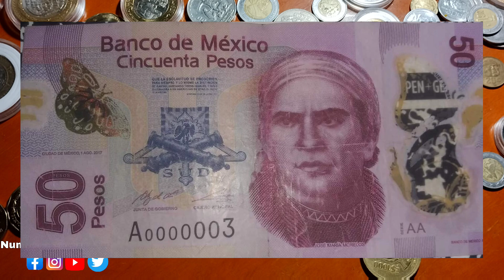Este Billete Si VALE Miles de Pesos / Monedas Mexicanas / Monedas de Mexico / Numismatica